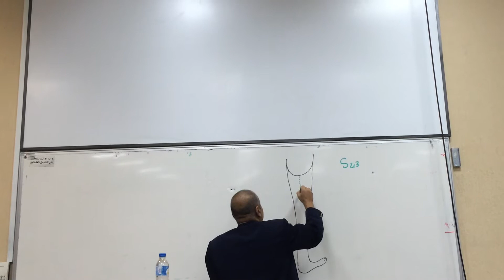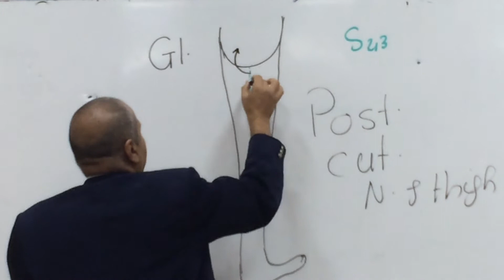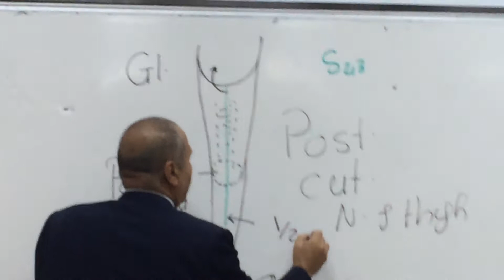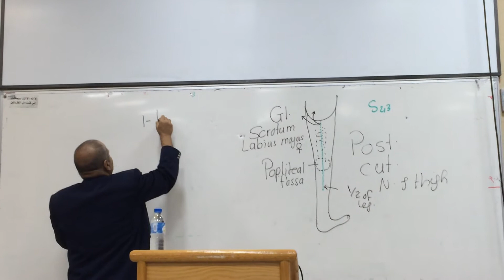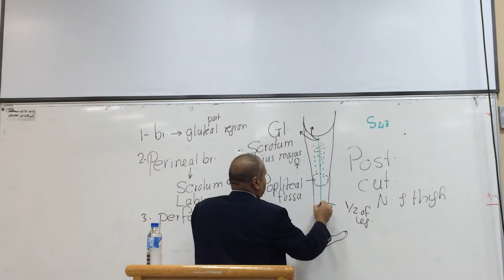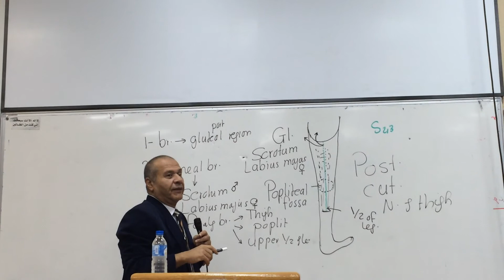Anatomy 11th lec Dr. Wagih | pt 1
post. cutaneous nerve of the thigh
muscles of the post. compartment of the leg
tibial nerve